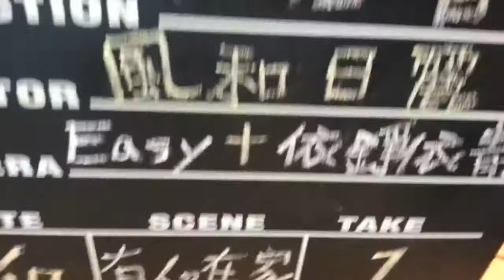【小屋唱遊】小屋故事多_有人在家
小屋唱遊【第二卷】秋天的歌

演出時間：11/1７（日）15:00
演出地點：台東 有人在家
演 出 者：Easy、依錚依靜
票價：Free!

【關於有人在家 】

在台東縣卑南鄉利嘉村卑南族的聚落裡，平凡且快樂的小聚落生活，就是我們『有人在家』民宿～

▼更多小屋唱遊的訊息，請上
▼Easy Facebook粉絲專頁